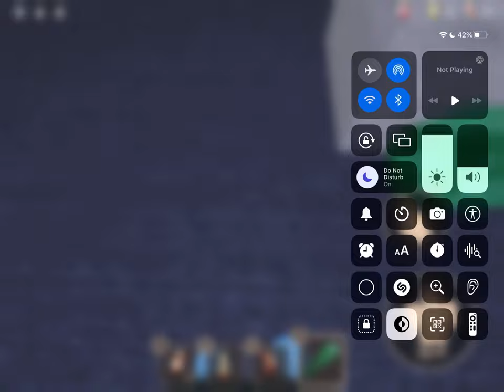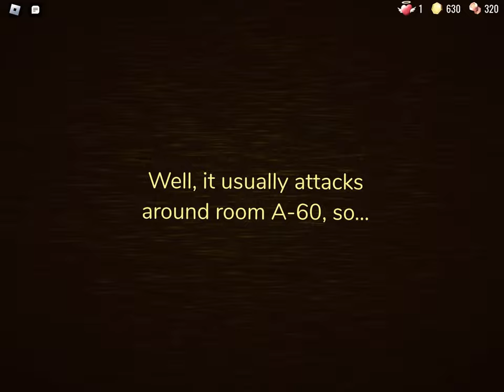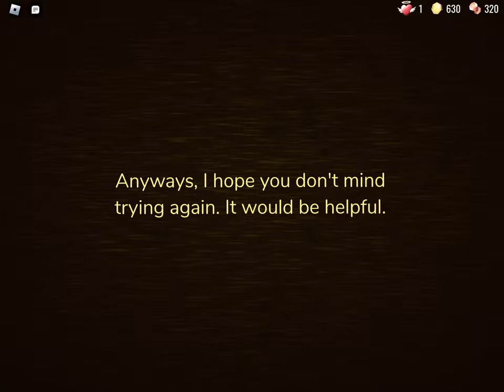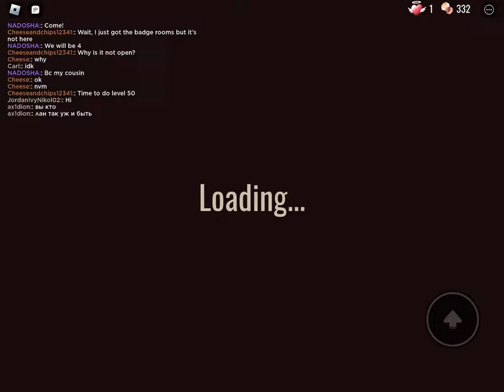June 12, 2023